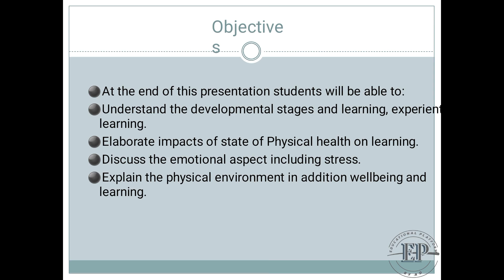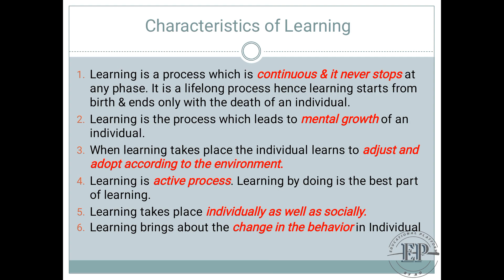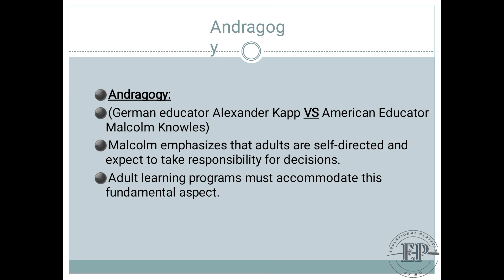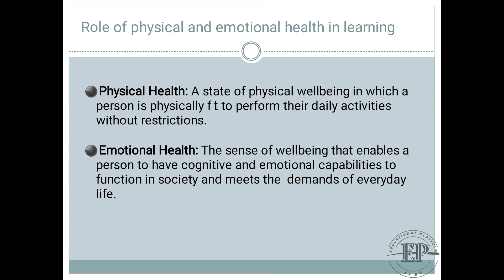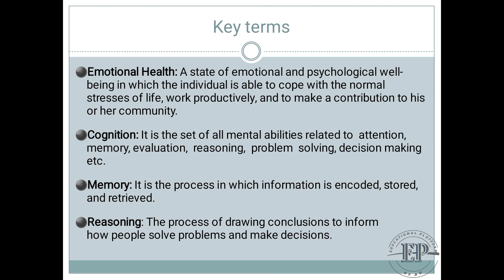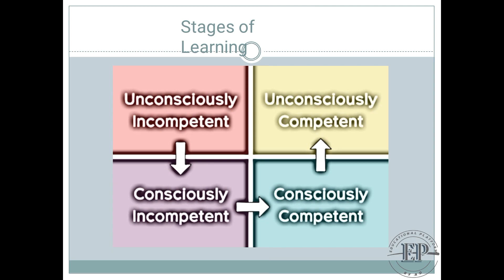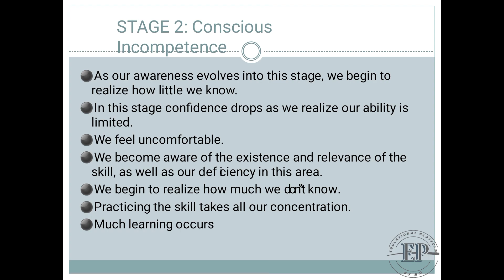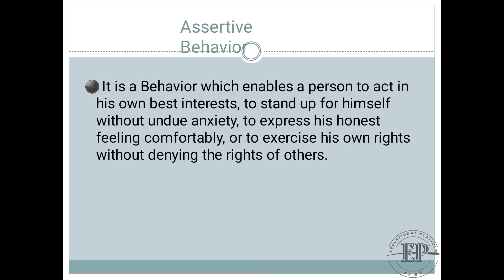"Unlocking Learning: Types, Stages, and Strategies for Effective Knowledge Acquisition"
_Title:_ "Unlocking Learning: Types, Stages, and Strategies for Effective Knowledge Acquisition"

_Description:_ "Discover the science of learning and unlock your full potential! Our comprehensive guide covers:

- Types of learning: visual, auditory, kinesthetic, and more
- Stages of learning: cognitive, associative, autonomous, and mastery
- Effective learning strategies: active learning, spaced repetition, and feedback
- Tips for optimizing your learning journey

Read now and transform your understanding of learning!